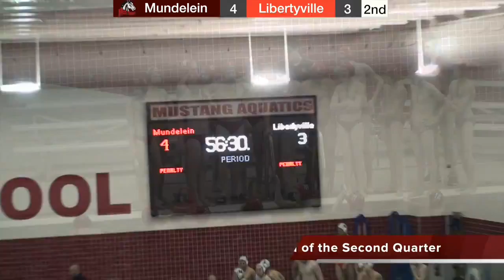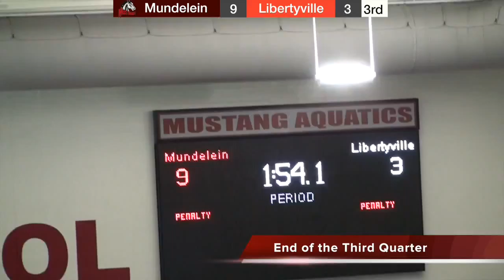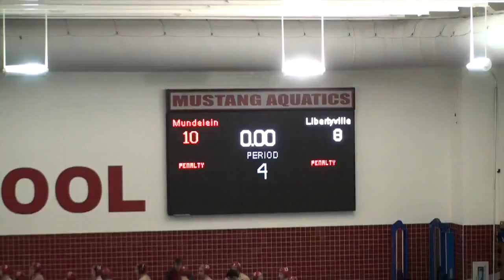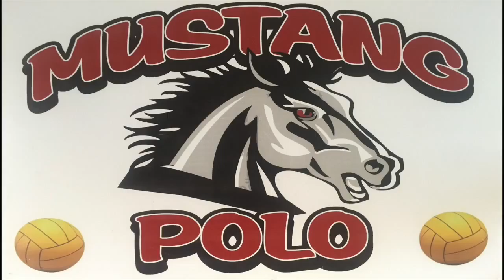Mundelein JV Water Polo vs Libertyville 4 7 16